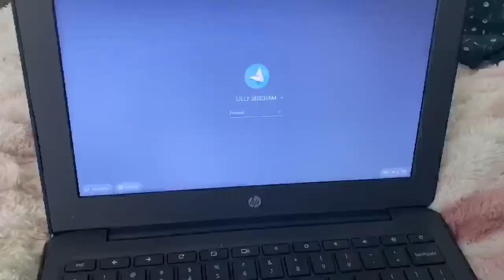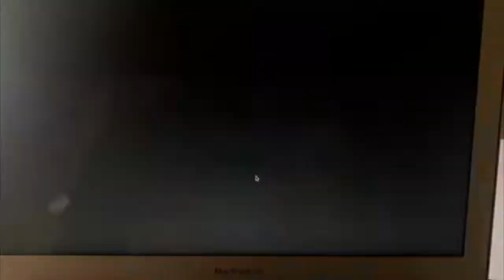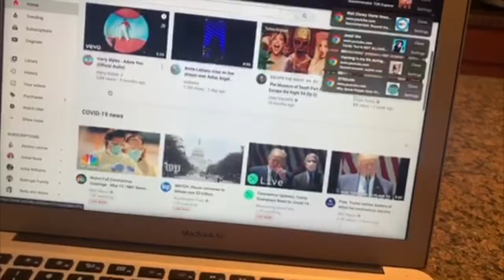my friends vlog their quarantine day in a life